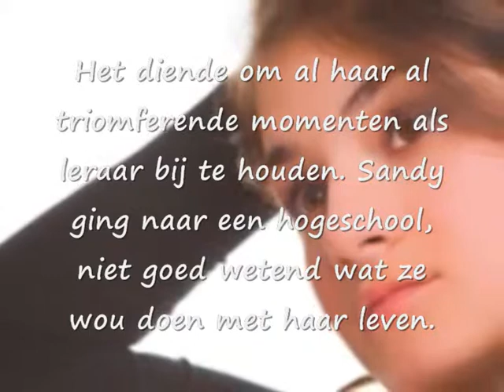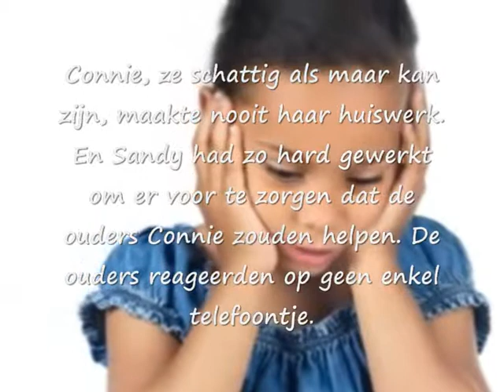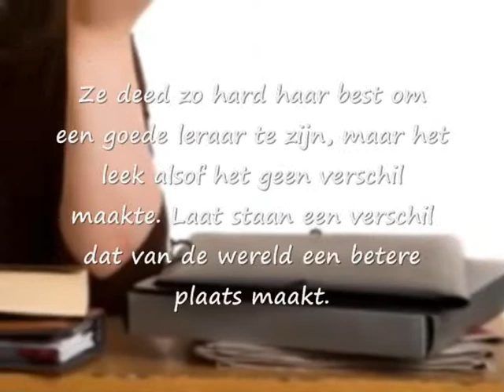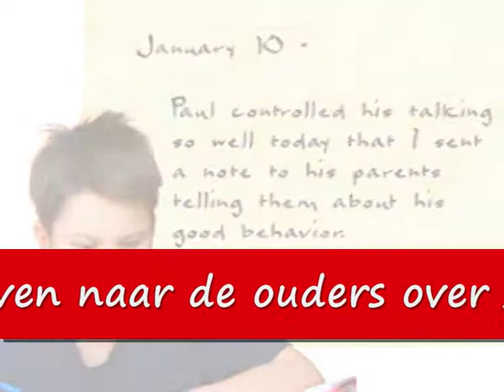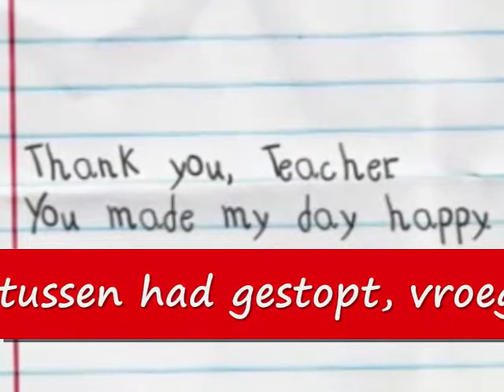SAS TV THANK YOU TEACHER 24122010.wmv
De nieuwjaarsbrief voor de leerkrachten van middenschool Denderleeuw is een dikke "dank u wel" geworden.